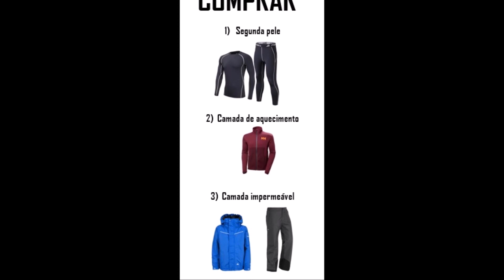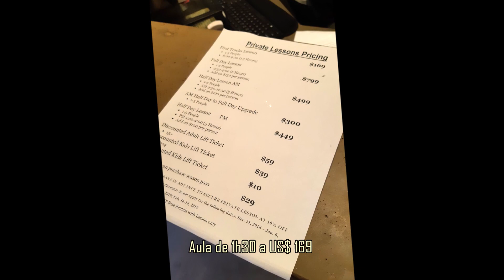Quer esquiar? Veja algumas dicas!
Reunimos uma série de stories do Instagram (daí o vídeo na vertical) com dicas para quem pretende esquiar pela primeira vez.
Apoio:
POLÍTICA EDITORIAL – Viajando por Esporte não publica “matérias pagas”. Todo o conteúdo é jornalístico, gratuito e pautado por padrões editoriais puros. O site aceita convites para press trips, mas resguarda para si o direito de publicar sua opinião honesta sobre os destinos visitados, assim como de destacar apenas aquilo que for de interesse de nossos leitores. Todas as viagens a convite são identificadas nos posts e eventuais parcerias comerciais são realizadas por meio de banners publicitários, sem influir no conteúdo dos textos editoriais.